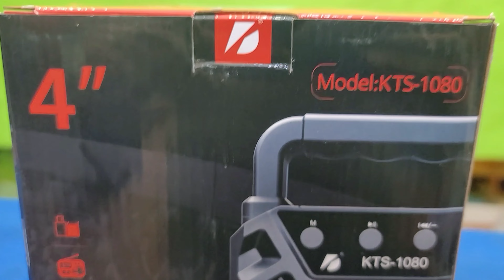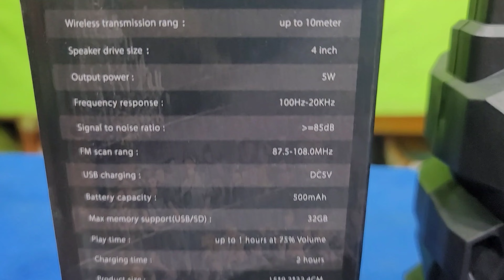Unboxing KTS-1080 Bluetooth Speaker[KTS Series]By FAMTTS